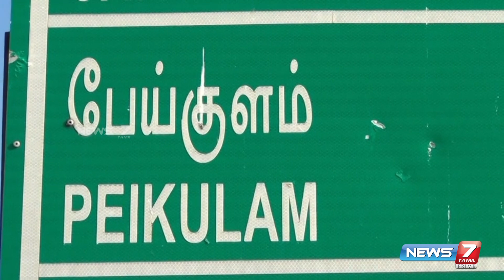கோயில் உண்டியலில் கம்பியை விட்டு பணத்தை ஆட்டய போட்ட திருடனின் சிசிடிவி காட்சி.!